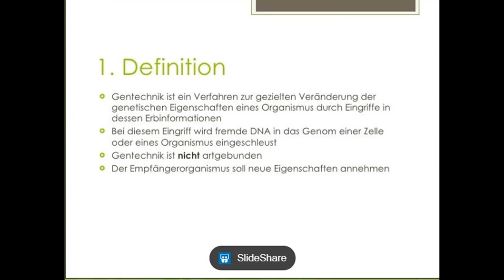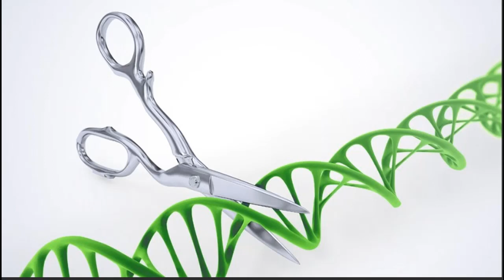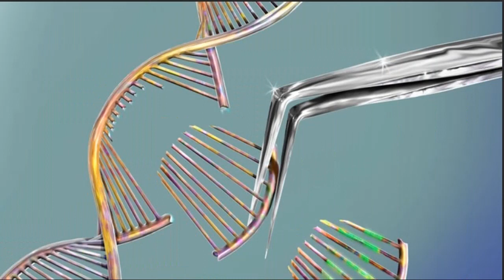Gentechnik in der Landwirtschaft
Die Forschungen von Christiane Nüsslein-Volhard befassen sich mit der Bildung von Formen und Gestalten bei der Entwicklung von Tieren. An der Taufliege Drosophila hat sie zahlreiche Gene entdeckt und beschrieben, die die Entwicklung steuern und entscheidende Funktionen bei der Gestaltbildung im Embryo haben. In molekularen Studien wurden die Funktionen einiger dieser Gene im Organismus aufgeklärt. Dabei wurden neue gestaltbildende Mechanismen nachgewiesen, wie Gradienten, bei denen Morphogene als entscheidende Faktoren die Position im Ei bestimmen. Vergleiche zwischen verschiedenen Organismen einschließlich des Menschen haben einen hohen Grad der Verwandtschaft ihrer Gene ergeben. Das unterstreicht die Bedeutung der Grundlagenforschung an Modellorganismen wie Drosophila für das Verständnis von Aspekten der menschlichen Biologie und Medizin.

Seit etwa 15 Jahren arbeitet die Gruppe von Nüsslein-Volhard auch am Zebrabärbling (Danio rerio), der ein hervorragendes neues Modellsystem für die Untersuchung der Gestaltbildung bei Wirbeltieren darstellt. Die Entwicklung lässt sich im durchsichtigen Embryo, der sich außerhalb des mütterlichen Organismus entwickelt, besonders gut beobachten. Neue Forschungen befassen sich mit Prozessen der Zellwanderung bei der Organentwicklung und mit der Entwicklung der Haut und ihrer Spezialisierungen. Weitere Projekte betreffen die genetische Kontrolle der Entwicklung der Strukturen der ausgewachsenen Fische wie Farbmuster, Schuppen und Flossen.

Ein Ziel dieser Forschung ist es, Gene zu finden, die bei der Variation der Formen während der Evolution eine Rolle spielen. Es existieren mehr als 140 Originalpublikationen in wissenschaftlichen Zeitschriften.

Der Name Toll-like Receptors (TLR) ist von einem Protein bei Drosophila melanogaster abgeleitet, über dessen Entdeckung die Forschungsgruppe um Nüsslein-Volhard derart begeistert war, dass sie es humorvoll nach dem deutschen Ausdruck „toll“ nannte. TLRs bestehen aus Proteinen, die Toll ähneln, also toll-like sind. Der Moment, der dem Toll-Gen der Fruchtfliege seinen Namen gab, war, als sie ihrem Kollegen Eric Wieschaus gegenüber an einem Doppelmikroskop saß, das zwei Personen gleichzeitig die Untersuchung desselben Objekts erlaubt. „Als wir eines Tages eine Embryonenmutante sahen, deren Entwicklung ventralisiert war, waren wir beide vollkommen überrascht und haben spontan ‚toll‘ gerufen. Bis dahin kannten wir nur dorsalisierte Embryonen“.

"Der Inhalt dieses Videos wurde von Dritten bereitgestellt und von uns lediglich zur Verfügung gestellt. Wir übernehmen keine Verantwortung für den Inhalt des Videos und distanzieren uns ausdrücklich von jeglicher Verantwortung oder Haftung für den Inhalt."